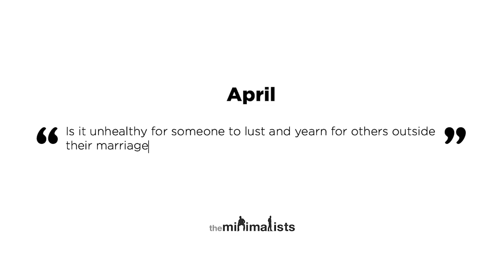Ep. 217 | Desire (with Peter Rollins)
Joshua and Ryan talk about desire, yearning, craving and impulse and lust and longing and aspiration with author, theologian, and philosopher Peter Rollins. Watch “Maximal” episodes of The Minimalists Private Podcast exclusively

Questions answered in this episode:

How do I commit to a desire? (10:57)

How do we make time for our desires? (19:05)

Is it unhealthy for someone to lust and yearn for others outside their marriage? (33:38)